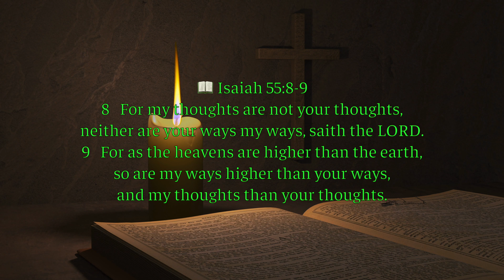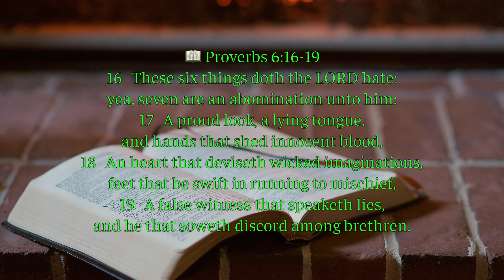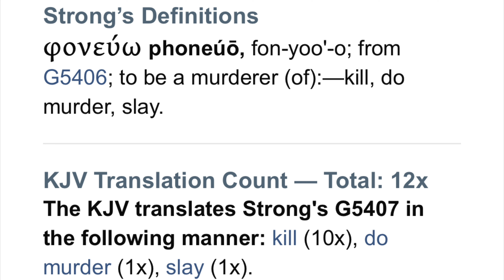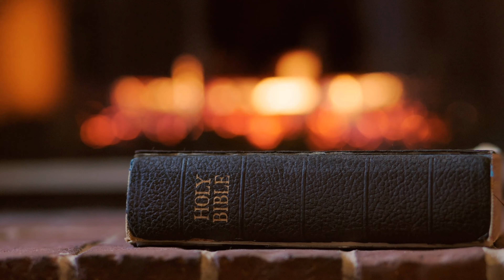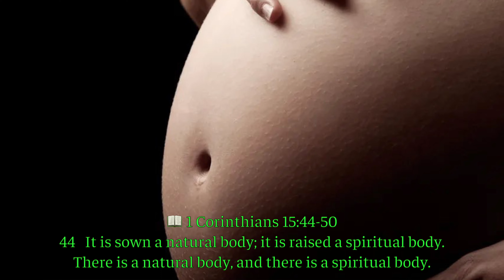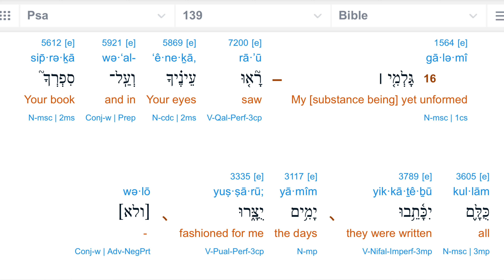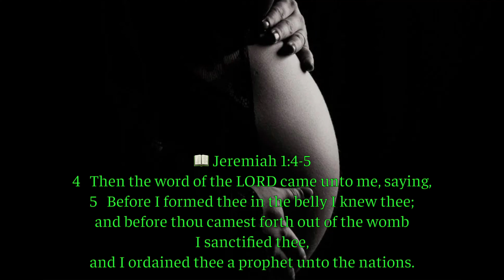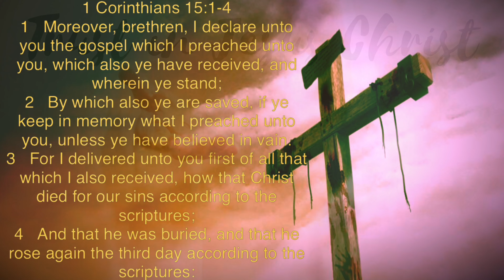Let's Talk About This- Abortion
Today there continues to be many opinions on the topic of abortion.
Abandoning childbirth.
There are many layers involving the circumstances surrounding the decision to abandon the birth of a child and what I’m going to share with you is not to shame anyone that has aborted a child.
Past tense.
This presentation is not about shaming anyone, let’s be clear about that.

For there is love and forgiveness in God.
Yet, moving forward, from this point on, this world needs to know whether a line is crossed with God and why. And within that you can see how this connects to you and involves all of us.

Now, we’ve seen the protests and commentaries on both sides of the abortion topic, with folks wanting their voices heard.

Yet there is one voice that we all need to listen to.
Does not the Creator, know more about us than we ourselves?